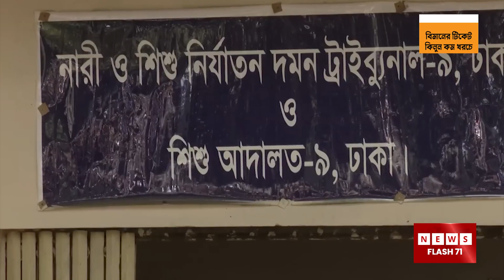কাঠগড়ায় ফুঁপিয়ে কাঁদলেন পরীমণি, কিন্তু কেন? | Pori Moni | Newsflash71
Tittle : কাঠগড়ায় ফুঁপিয়ে কাঁদলেন পরীমণি, কিন্তু কেন? | Pori Moni | Newsflash71